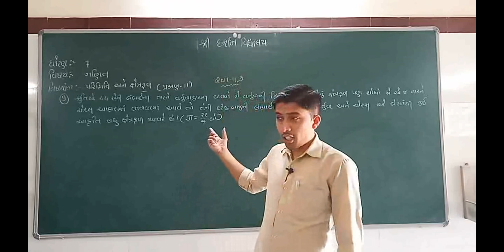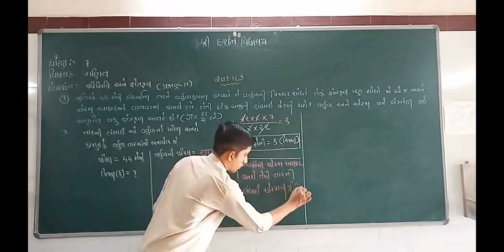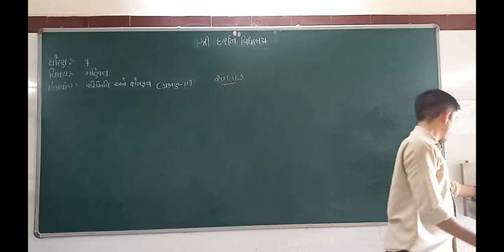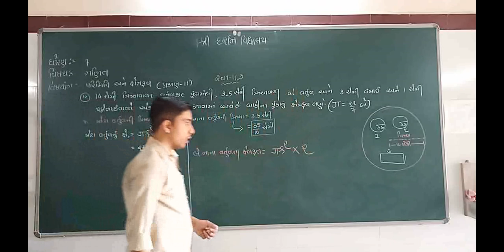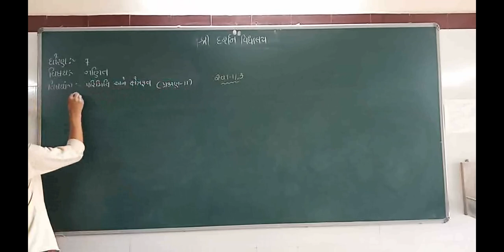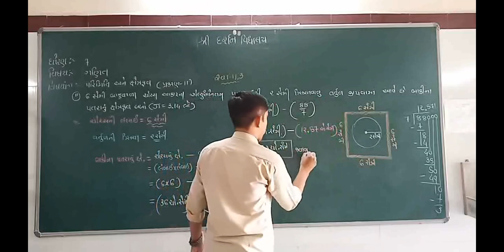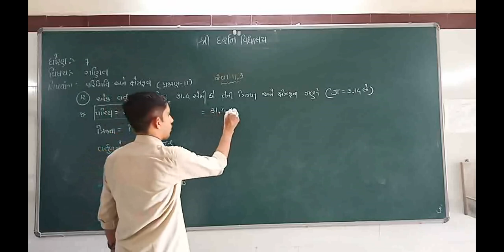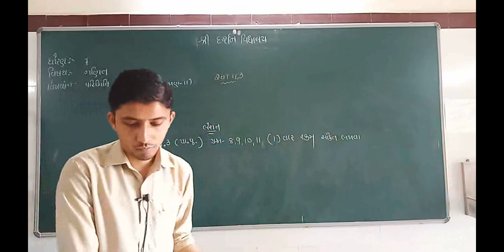ધોરણ -7| વિષય-ગણિત |પ્રકરણ -11|પરિમિતિ અને ક્ષેત્રફળ|ભાગ-11|darshanschool Ratanpar